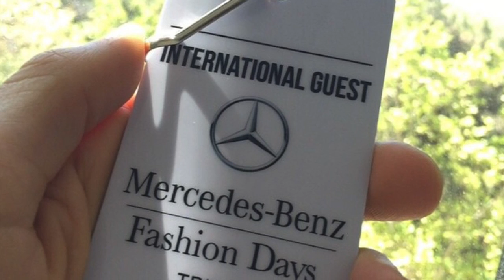Mercedes Fashion Week Tbilisi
This is the first edition of the Mercedes Fashion Week in Tbilisi but it already promises to be an interesting showcase of new talent and established designers and not only Georgians, the event will be held in the capital May 1 to 6 year 2015. Mercedes-Benz Fashion Days Tbilisi will present 24 fashion shows from local and international designers. Sofia Tchkonia is the mind behind the event, she’s always committed to be at the forefront of Georgians talents also thanks to the organization of the already known art festival ArtGeorgia and the international competition BENEXT to be held this year during the fashion week.
Among the many guests attending: Rad Hourani, Manish Arora, Donald Potard the founder of Jean Paul Gaultier and Jean Charles de Castelbajac. Here’s the list of the Georgia’s designers: Avtandili, Datuna Sulukashvili, Tamuna Ingorokva, Anuka Keburia, Atelier Kikala, Keti Chkhikvadze, Aka Nanitashvili, Gvantsa Janashia, THROAT, Nino Sepiashvili, Tengiz Sefiashvili, Teo Gardapkhadze, Simon Machabeli, Nino Babukhadia, Lako Bukia, Bessarion, Alexander Arutyunov and Tata Meparidze.
There will also be space for Ukrainians designers : Poustovit, Litkovskaya, Lake Studio, Przhonskaya, Anna October.